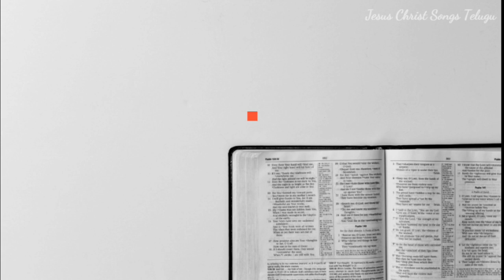God's Promise For You Today - 09.01.23